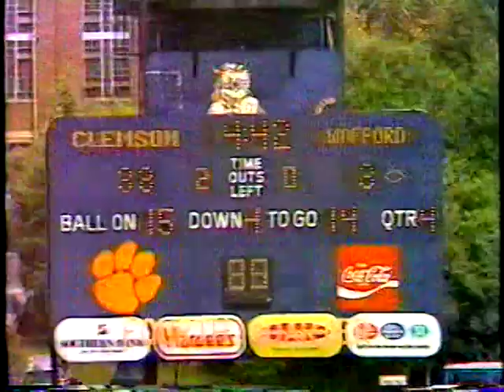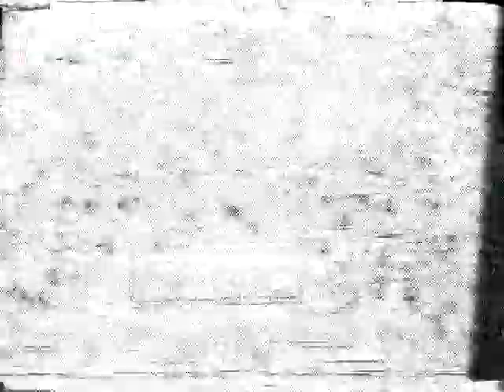1981 - Wofford at Clemson - 2nd Half